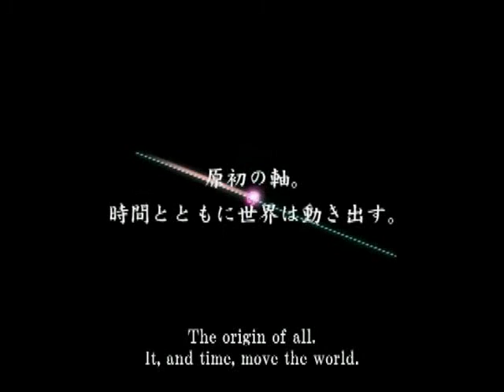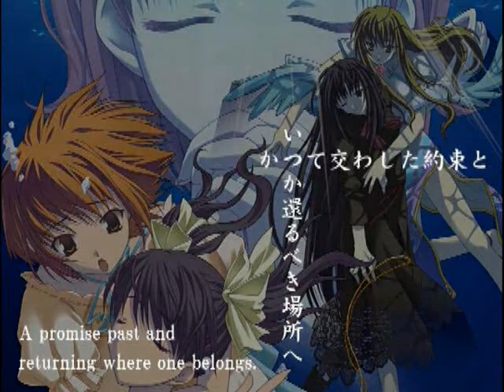Ever 17: The Out of Infinity - Opening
This is the opening to the visual novel game, Ever 17. It's not only my favorite VN, but one of my favorite games of all time. If you haven't played it, and you are even mildly interested in checking it out, I highly recommend it.

The game tells the story of 7 survivors of an accident in an
in an underwater theme park and their struggle to escape.